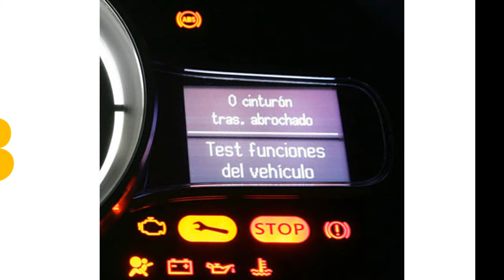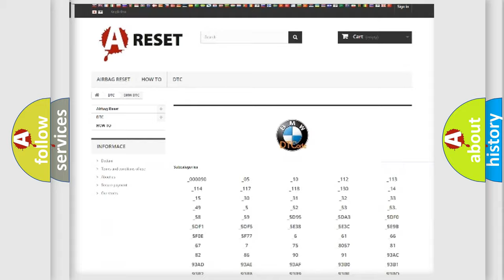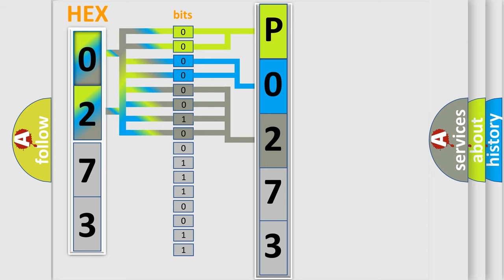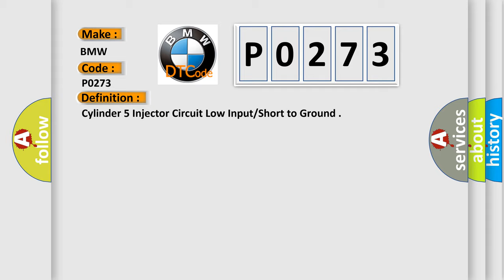DTC BMW P0273 Short Explanation